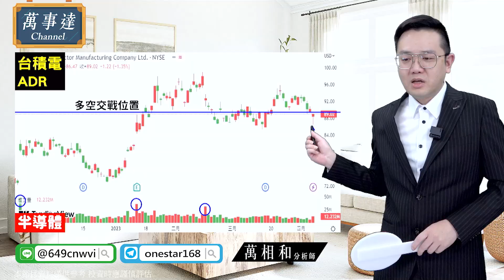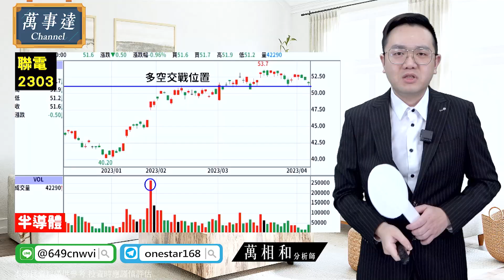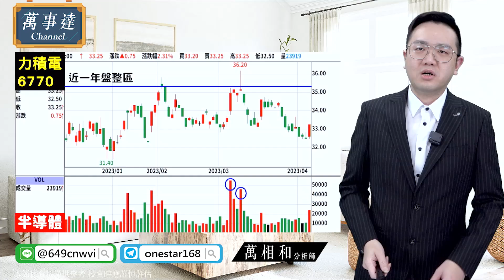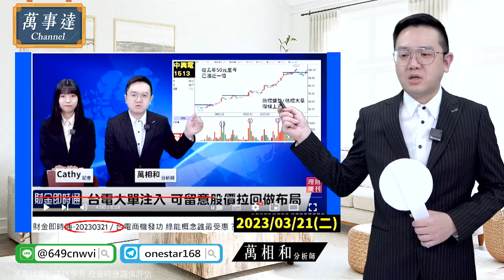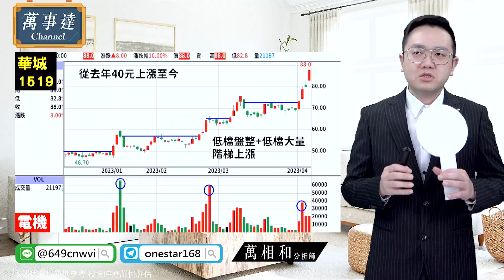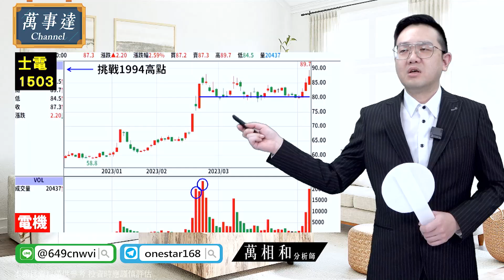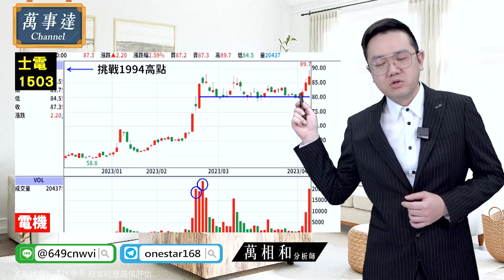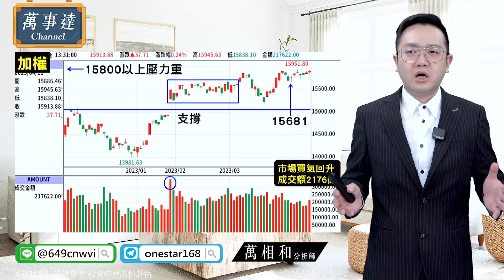台積電Q1營收差！該跑嗎？重電族群一直漲，現在還能上車嗎?｜20230411 【萬事達Channel_萬相和】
🎁免費體驗贏-從這上車⤵